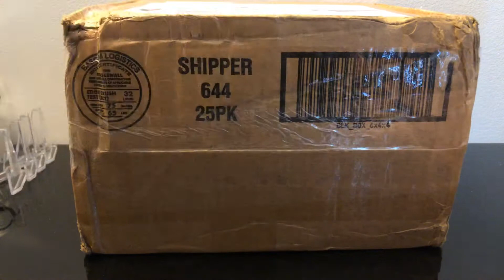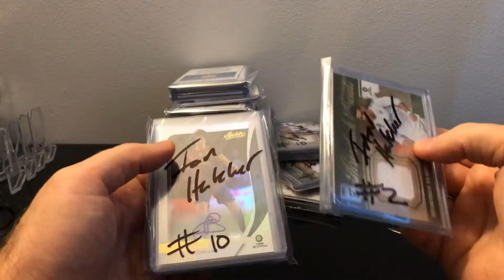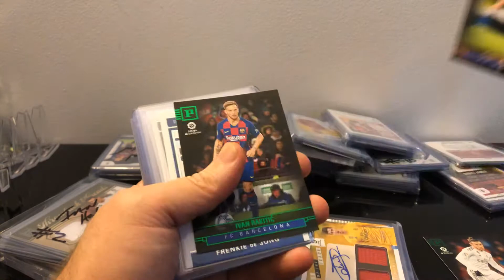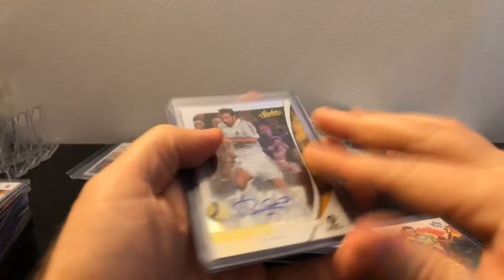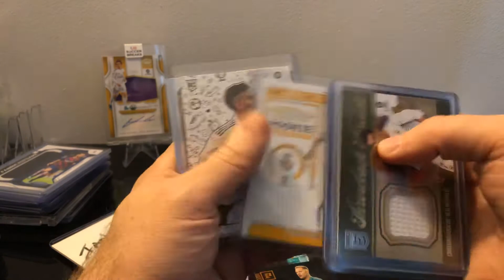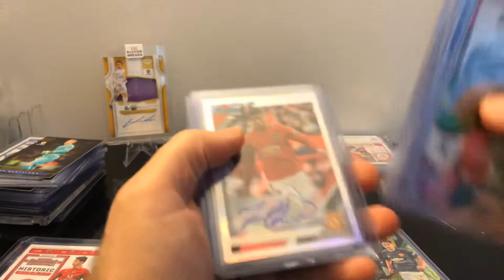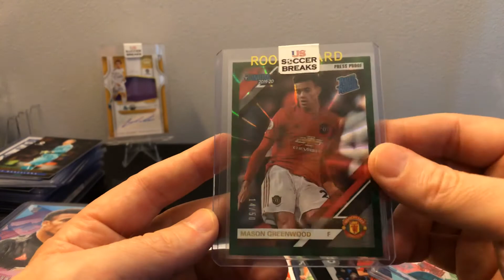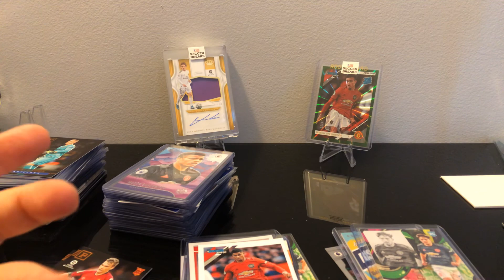2019-20 Panini Chronicles Soccer Breaks Review Huge Mason Greenwood Hits!